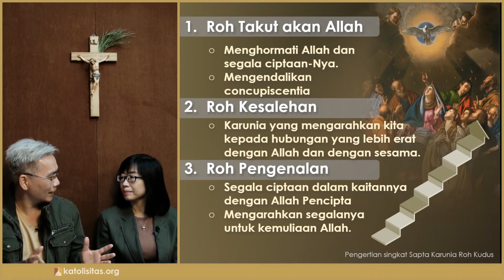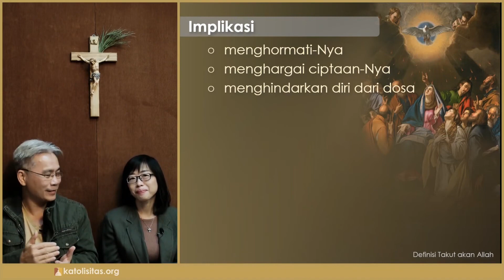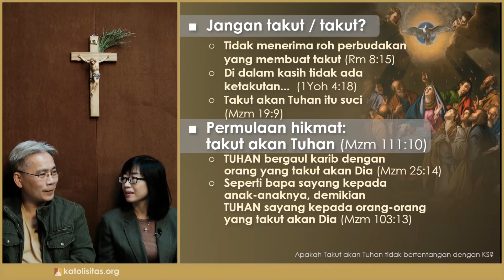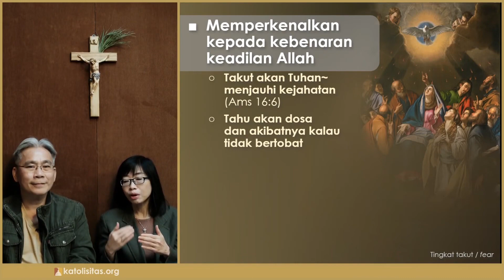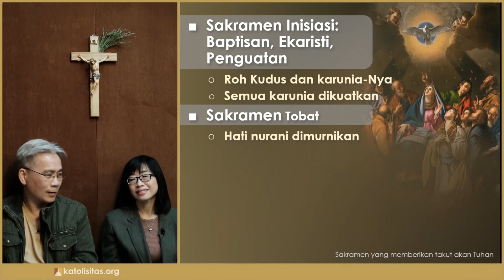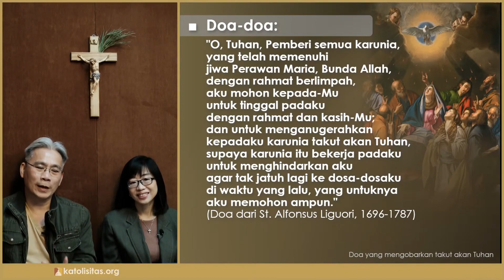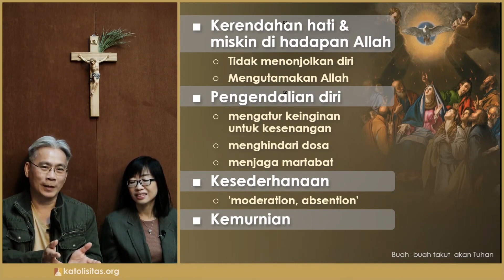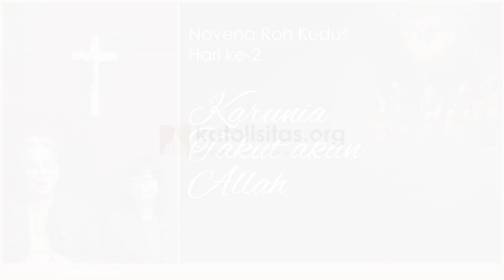Day 2 - Katekese Roh Kudus: Karunia Takut akan Allah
Doa Mohon Tujuh Karunia Roh Kudus
Puji Syukur No. 93

Datanglah, ya Roh Hikmat, turunlah atas diri kami, ajarlah kami menjadi orang bijak, terutama agar kami dapat menghargai, mencintai, dan mengutamakan cita-cita surgawi. Semoga kami Kau lepaskan dari belenggu dosa dunia ini.

Datanglah, ya Roh Pengertian, turunlah atas diri kami. Terangilah budi kami, agar dapat memahami ajaran Yesus, Sang Putra, dan melaksanakannya dalam hidup sehari-hari.

Datanglah, ya Roh Nasihat, dampingilah kami dalam perjalanan hidup yang penuh gejolak ini. Semoga kami melakukan yang baik dan menjauhi yang jahat.

Datanglah, ya Roh Keperkasaan, kuatkanlah hamba-Mu yang lemah ini, agar tabah menghadapi segala kesulitan dan derita. Semoga kami Kau kuatkan dengan memegang tangan-Mu yang senantiasa menuntun kami.

Datanglah, ya Roh Pengenalan akan Allah. Ajarlah kami mengetahui bahwa semua yang ada di dunia ini sifatnya sementara saja. Bimbinglah kami agar dapat menggunakan hal-hal duniawi untuk kemulian-Mu.

Datanglah, ya Roh Kesalehan, bimbinglah kami untuk terus berbakti kepada-Mu. Ajarlah kami untuk menjadi orang yang tahu berterima kasih atas segala kebaikan-Mu dan berani menjadi teladan kesalehan bagi orang-orang di sekitar kami.

Datanglah, ya Roh Takut akan Allah, ajarlah kami untuk takut dan tunduk kepada-Mu dimana pun kami berada. Tegakkanlah kami agar selalu berusaha melakukan hal-hal yang berkenan kepada-Mu. Amin.